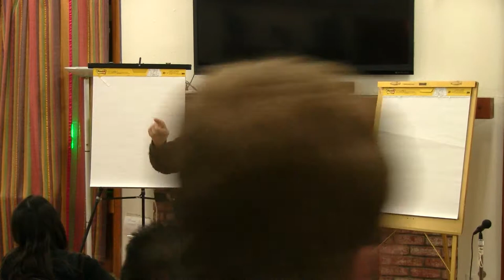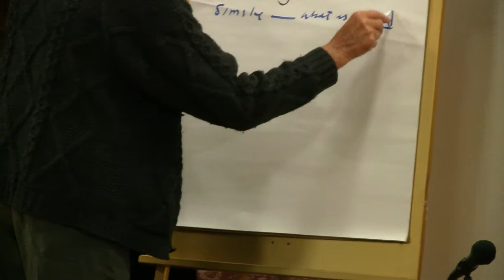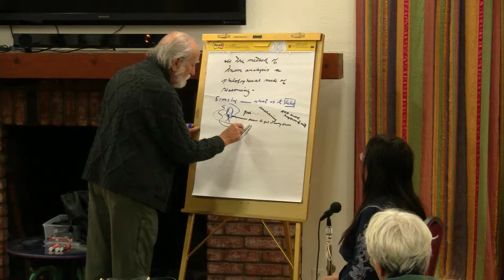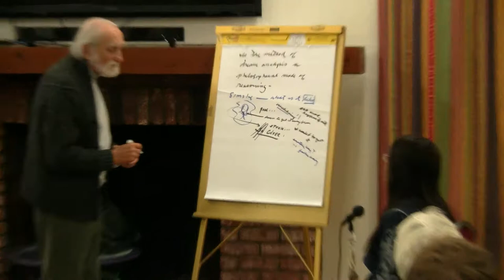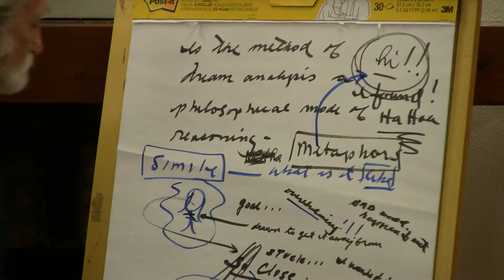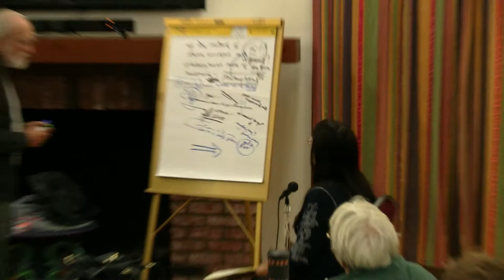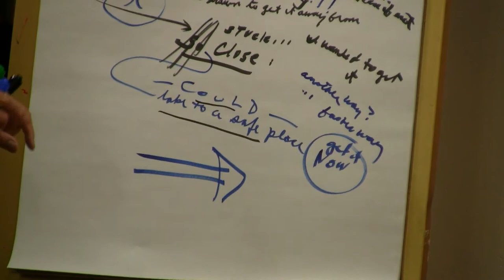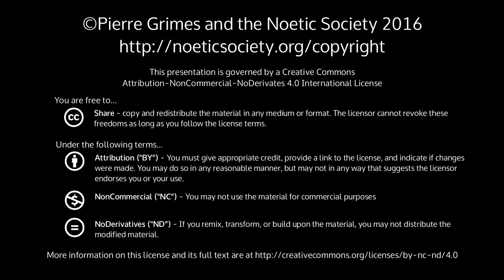2016-11-25 NSDRM - Dream Exploration: Belinda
Pierre Grimes and the Noetic Society -- 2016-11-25 NSDRM - Dream Exploration: Belinda